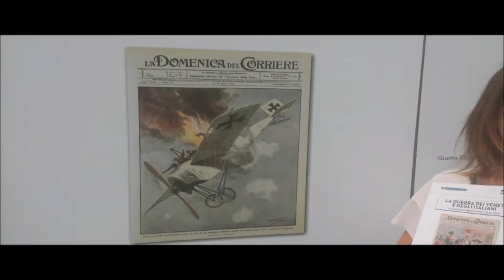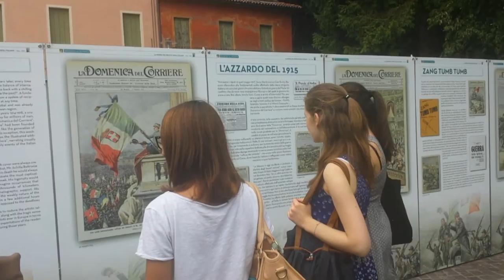Mostra Grande Guerra città di Castelfranco Veneto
Alcune Guide volontarie del Liceo Giorgione
Mostra Grande Guerra  Arteven - Regione Veneto